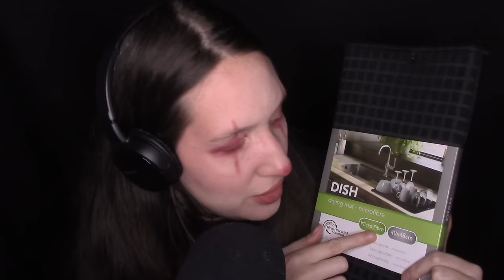HALLOWEEN PEPCO E ACTION + HAUL ASMR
Ciao Creatura nel video parlo del calendario dell'avvento in bustine da tea 24 bustine senza le caselle da aprire che si può acquistare da amazon se magari qualcuno lo desidera ti lascio il link:
Lo scrivo nella descrizione del video perchè ho notato che spesso i link nei commenti vanno in restrizione.